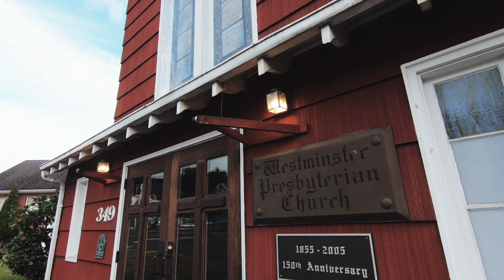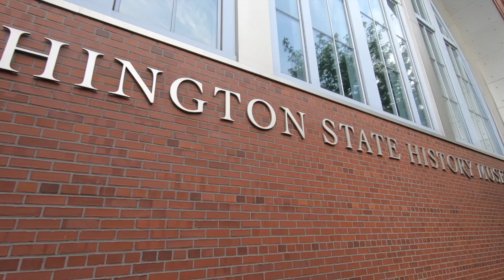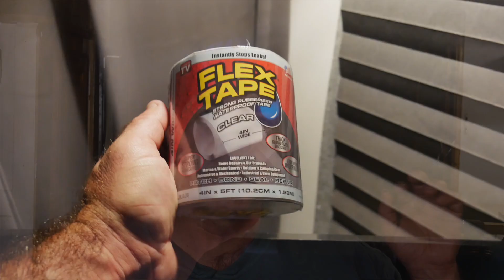I ended up with a shattered, vandalized RV window while traveling through Washington state.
This video covers nearly a week of travel and how I ended up with a vandalized RV window while in Tacoma, Washington on my way to Seattle.